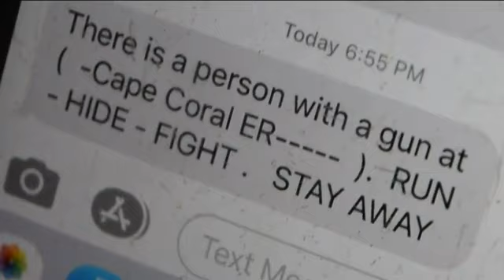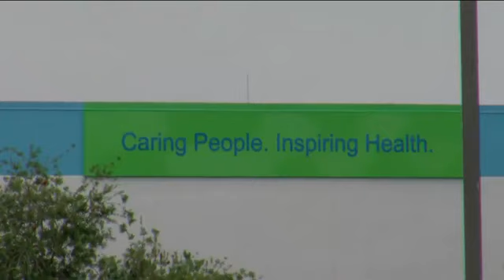Man shoots himself to death in Cape Coral Hospital ER